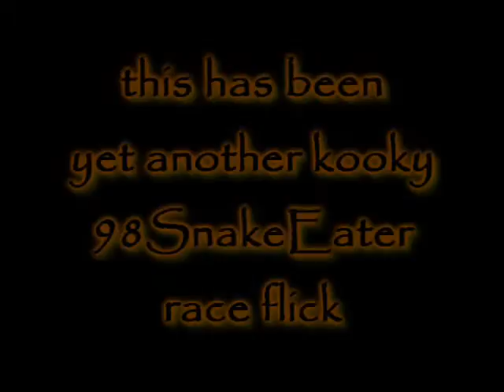Traxxas Jato RC Truck vs Nissan 240sx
A little grudge match between a couple of our Detail guys at the shop.
Dez's Traxxas Jato RC Truck kicks the crap out of Juan's Nissan 240sx, but not before running head on into a brick wall to avoid traffic!!